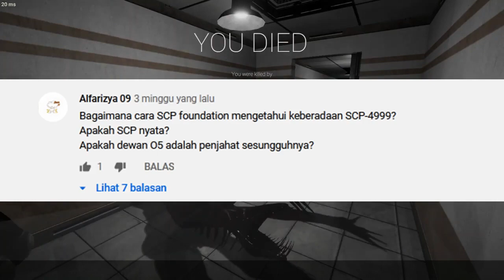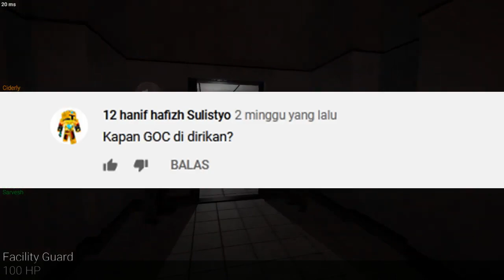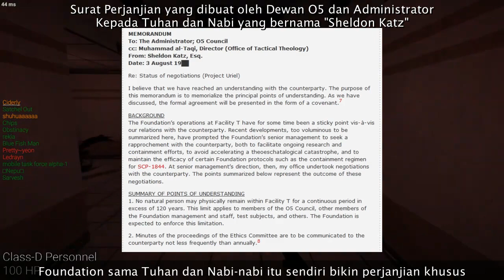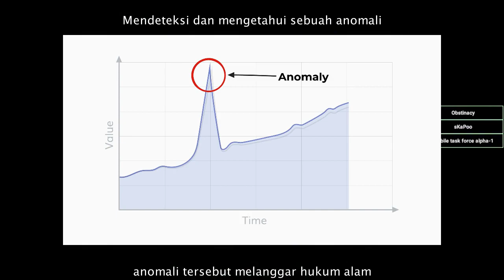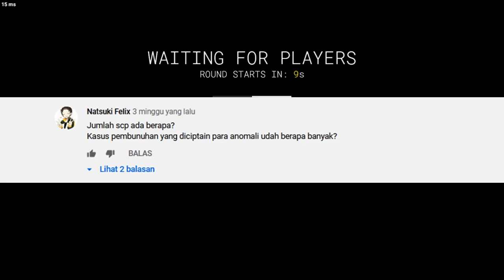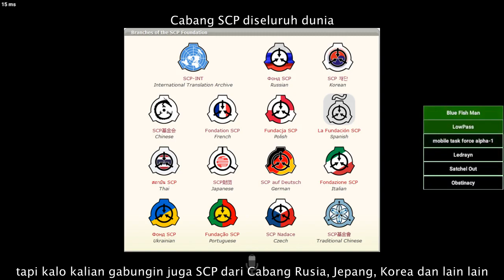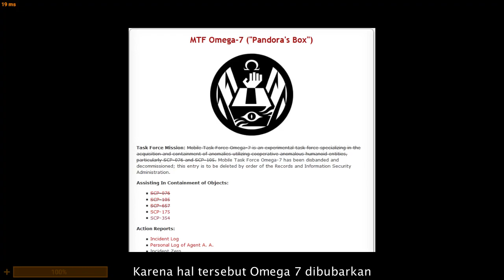Menjawab Pertanyaan Kalian Tentang SCP Foundation - Part 1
Dalam episode kali ini William Zeta dan Kusuma Wijaya menjawab beberapa pertanyaan yang diberikan oleh kalian semua, bagaimana responnya kah?

Timestamp:

0:00 Intro
0:21 Cara Foundation Mengetahui 4999
1:01 Kapan GOC Didirikan?
1:32 Agenda dan Kedok O5 serta Administrator
2:54 Kriteria Menjadi Sebuah SCP
4:28 Apa GRU-P Masih Beroperasi?
4:56 Jumlah SCP Ada Berapa?
5:35 Apakah GRU-P Baik?
5:47 SCP Bahasa Indonesia
6:13 MTF yang Menggunakan SCP
7:14 Outro

== Perhatian! ==

== Music Used ==
Lukrembo - Biscuit